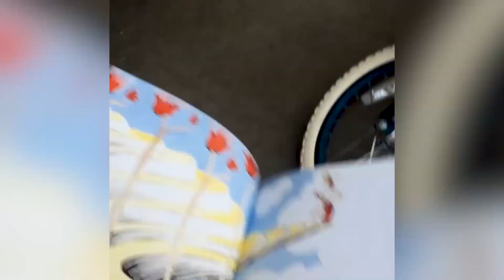Hilarious Moments When People Couldn't Hold It Together! 😂🔥Star Show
Welcome to Star Show! 🎉

In this video, we’ve got a hilarious collection of funny fails that will have you laughing out loud! From epic blunders to unexpected mishaps, you won't want to miss a single moment.

We put together the best and funniest clips to brighten your day, so sit back, relax, and enjoy the laughter! 😄